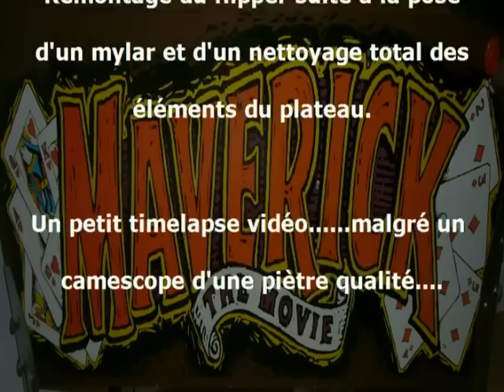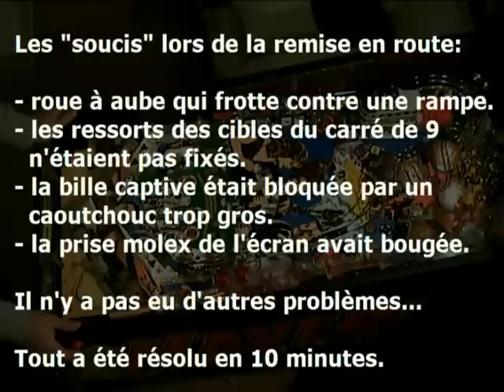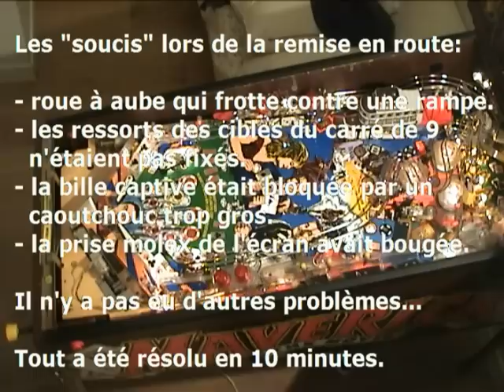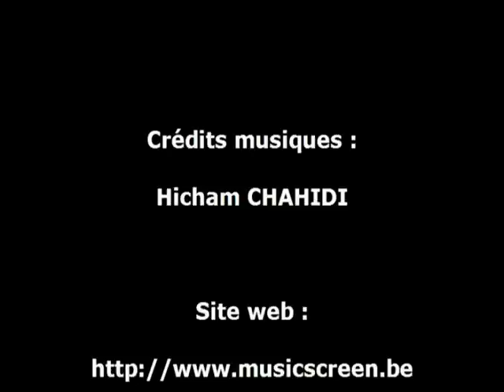Rénovation du flipper Maverick Data East - Le remontage du flipper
Petite vidéo accélérée du remontage et de la mise en route du flipper après la pose du mylar.